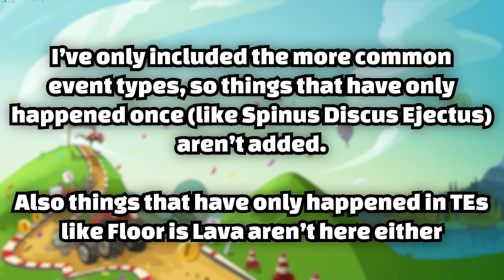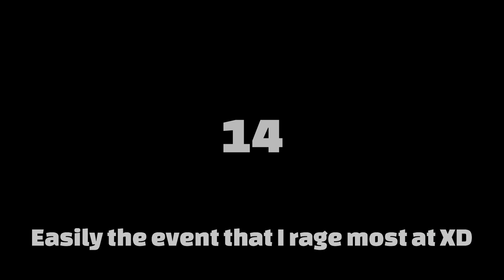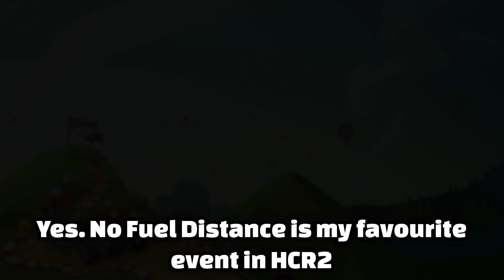Ranking Every Public Event from Worst to Best 🏆 | HCR2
Hey Guys! Have you ever wanted to know what the best event is in HCR2? No? Well I tell you anyway in this video! (Remember that I’m not including one-time events) This isn’t a very serious video, because it’s solely based around my opinion, but I hope you enjoy it nonetheless!

🎵 Music
1. NCS - Unforgivable
2. NEFFEX - Ready to Kill
3. JJD - Can't Say No

📝 Credits
MattiHCR2 did a similar thing a while back so check him out if you haven’t already
Clips:
Vereshchak, IO&OI, Morrobox, PrOteCT, TinTo, Linus, Drackon, CanIntoSpace
Device: iPhone 11
Editor: Premiere Rush
Thumbnails: Canva